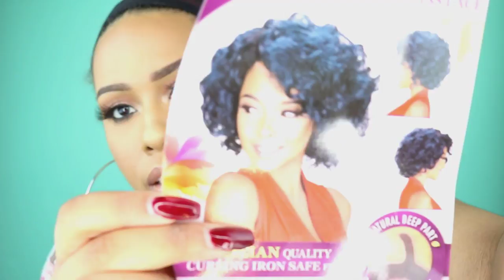Wig Factory Deep Part Soft Swiss Lace Wig LD-JOY | Elevatestyles.com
$32.89

Color: Black/Green

Dress: Forever21

Vest: Gap

Earrings: Forever21

Solid Backdrops
Sequin Backdrops

Soft Boxes

Like My Official FB page:  TheHeartsandcake90

TheHeartsandcake90
Lyman, SC 29365